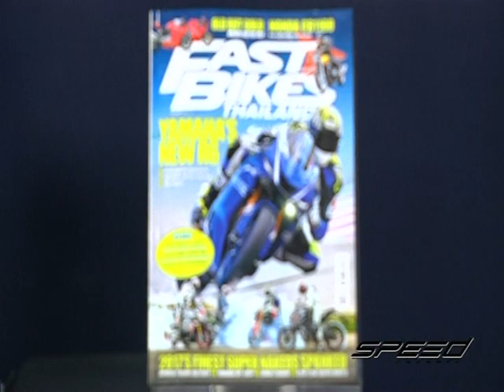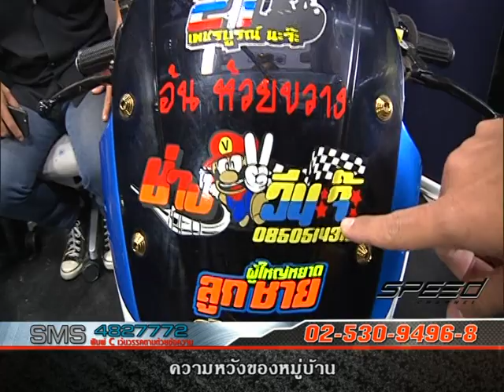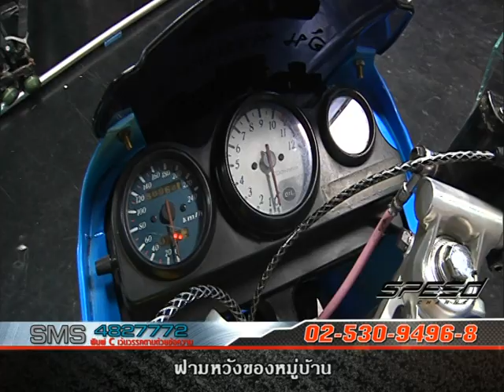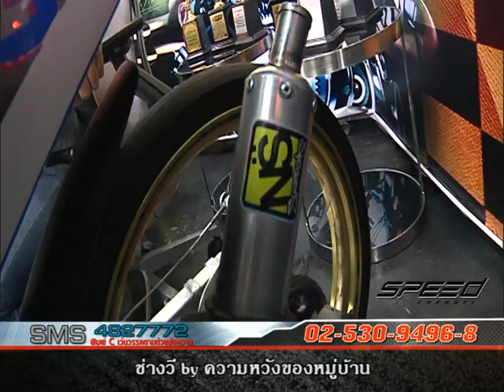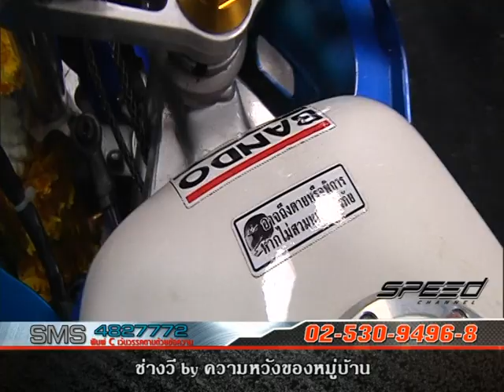Speed Rider OA 02 08 2017 B3